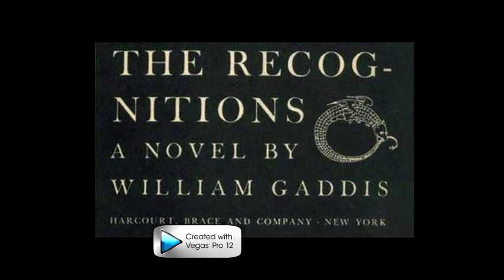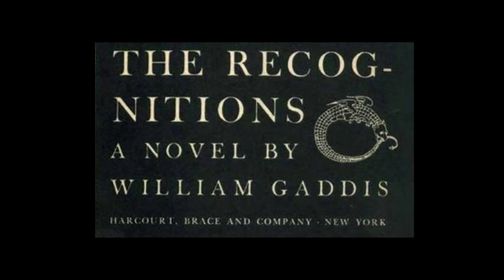53 - The Perfect Day - Carrie Jacobs-Bond.mp4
53 - The Perfect Day - Carrie Jacobs-Bond
The Recognitions, Part III, Page 738